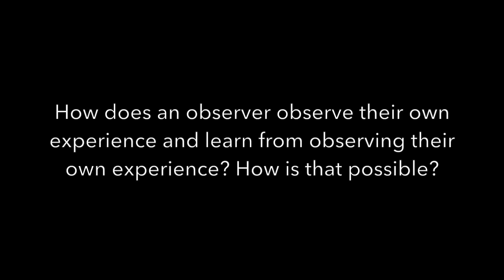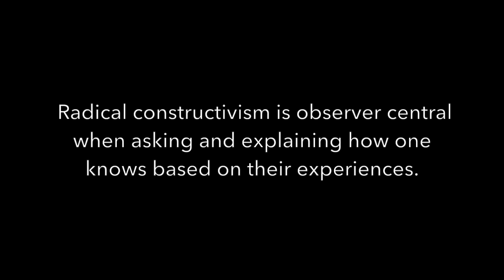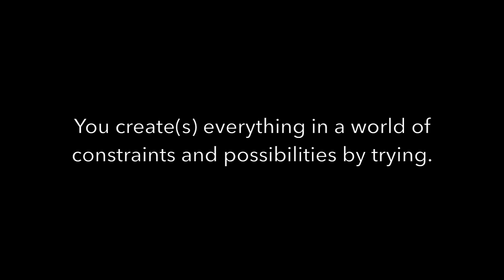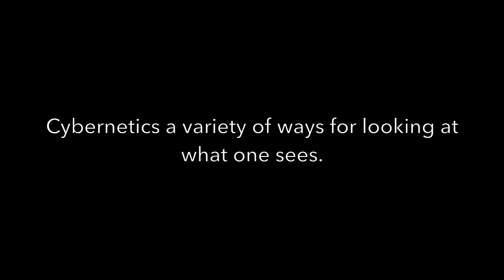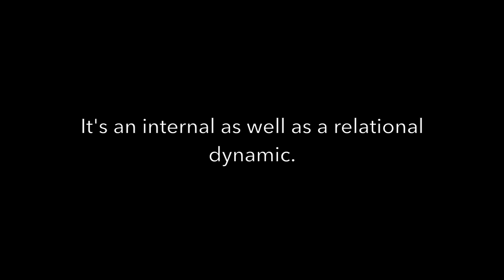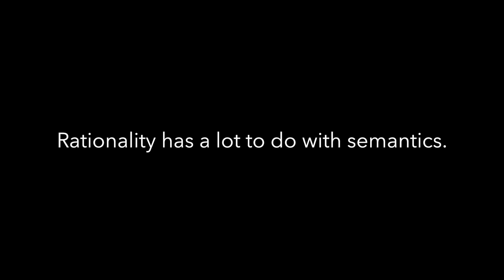Ernst von Glasersfeld, Cybernetics, Radical Constructivism, Constraints and Possiblities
During this 2010 interview, Ernst von Glasersfeld talks about cybernetics, radical constructivism,  science, undecidable questions, ethics, rationality, logic, causality and semantics. This video goes well with Glasersfeld's paper entitled "Cybernetics and the Art of Living." (1996)